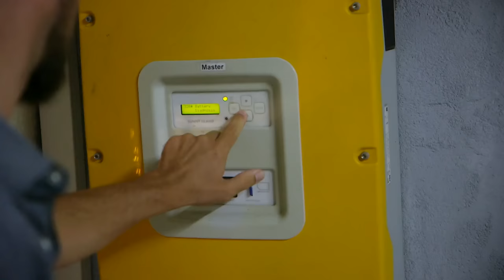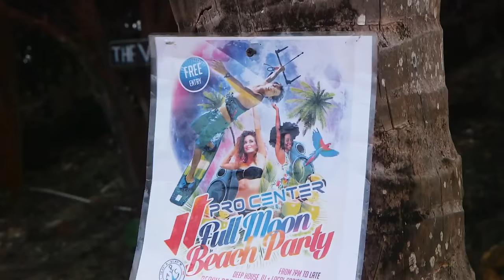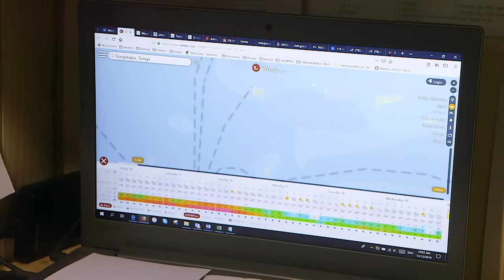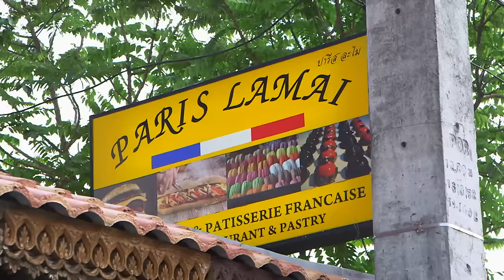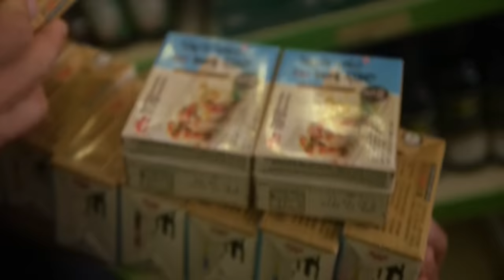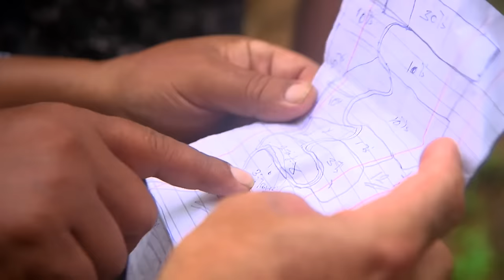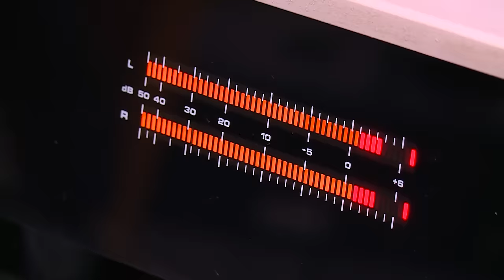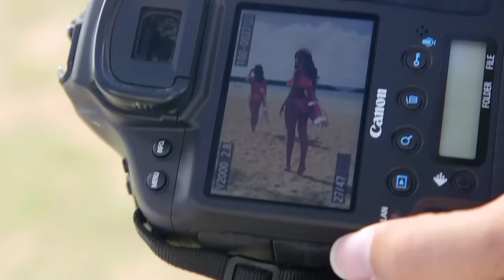Notre nouvelle vie au bout du monde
Quitter la vie en France pour partir s'installer au bout du monde, ils l'ont fait !

Réalisateur : David Corre, Laure Philippon, Mickael Beurdouche, Lise Thomas-Richard, Jean-Michel Vennemani